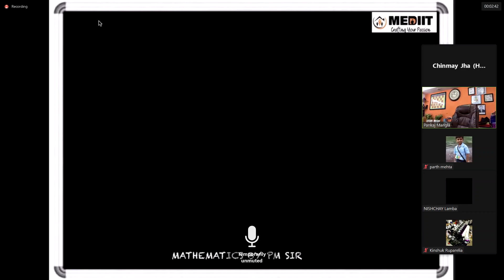mediit maths 15-12 ellipse started